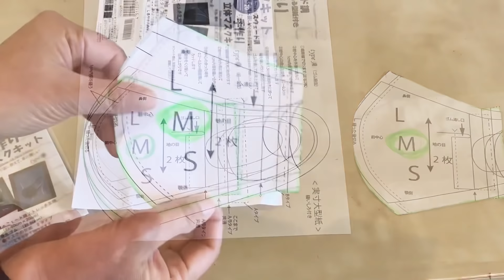簡単！ダイソーの「手作り立体マスクキット」の型紙で子供用の布マスク作ってみたらちょうど良かったです！すべてダイソーの材料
材料　（全てダイソーで購入）
手作り立体マスクキット（スウェード調）
カットクロス　1枚（内生地を別布にする場合は2枚）
マスクゴム

スウェード調のマスクを作る「手作り立体マスクキット」の型紙で子供用の布マスクを作りました。
S、M、Lサイズの型紙の中でMサイズは子供用の型紙にちょうど良かったです。
小学校低学年のお子様用に良かったら作ってみてください！

「手作り立体マスクキット」を使用して作ったスウェード調マスクの作り方はこちらです